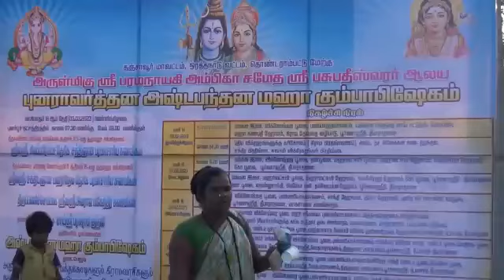Tanjor Orathanad Temple kumbhabishaga | தொண்டராம்பட்டு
தஞ்சை மாவட்டம் ஒரத்தநாட்டை அடுத்த தொண்டராம்பட்டு